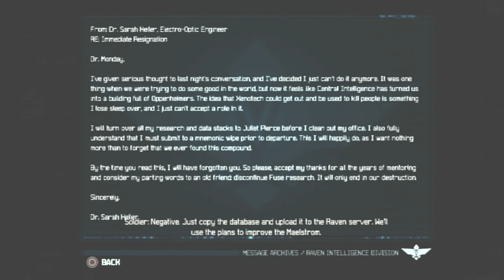fuse part 1